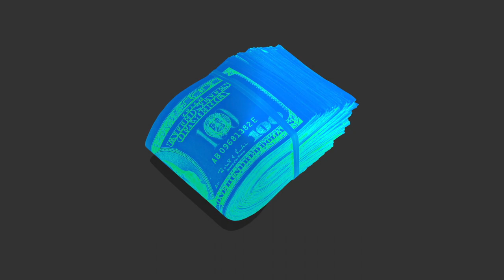[free] its like that- rylo rodriguez x the kid laroi type beat x instrumental x rap beat x freestyle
bpm 158